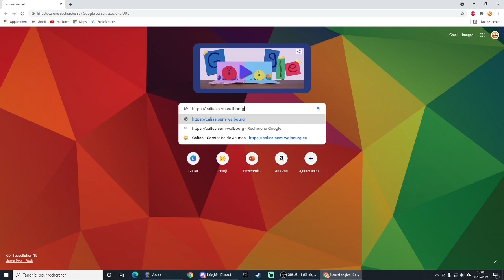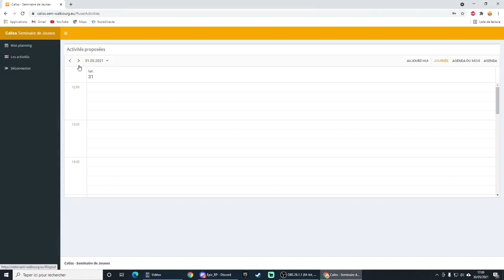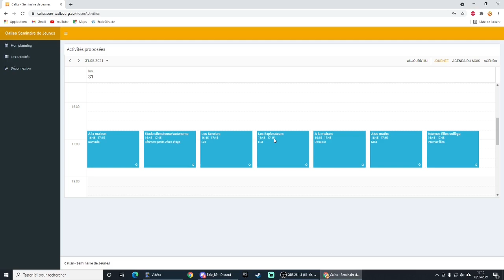Tutoriel pour utiliser Caliss - Sem de Walbourg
Vous voulez apprendre à vous inscrire sur CALISS ? Ce tutoriel est fait pour vous !